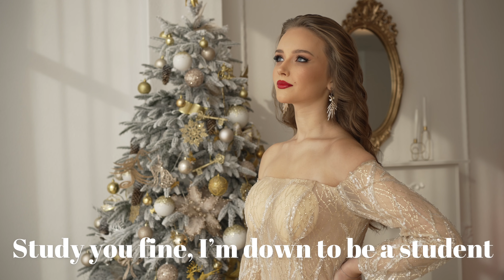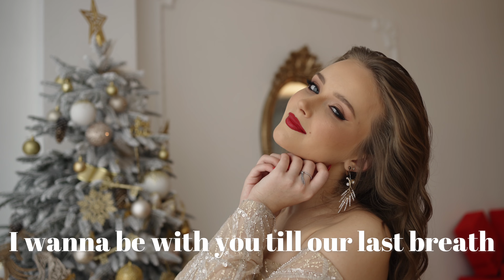Bryce Savage - Pretty Eyes [Lyrics] Showroom Partners Entertainment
Lyrics for "Pretty Eyes" by Bryce Savage:

(2x)
And she got pretty eyes
And a smile so bright
Nose pierced on the side
And she loves red wine
Trouble sleeping at night
Cuz she got a busy mind
Type A earth sign
Type B after wine

She got pretty eyes
Oh my
I just wanna make her mine
All mine
I don’t wanna waste her time
No lie -
She could do anything and I would still find a why we belong at night
Let’s run away, far away from this place and grab
Memories, different things, never looking back
I love, every little thing you do
The way you say my name and the way you move
I know
We can get through it
Like your mind, your body, your movement
Study you fine, I’m down to be a student
Do anything just for your amusement
Love when you laugh
Especially when I do it
You’ll never be last
Watch and I’ll prove it
My past, you can remove it
You’re the one I’m choosing

Better days are here when you’re here
I lose all fear and things become clear
My soul is so near when you’re right there
Eyes in a stare and all I really know is something good is in the air
And I feel like I’m on top of the world
A perfect life with a perfect girl
And I’ll always try to make your toes curl
You’re my whole world
And I’ll be here when you need me
I’m around even when you can’t see me
We live and laugh and love and have just enough
Each other’s all we want, we live freely
I don’t want anything else
Nothing is better
Cuz I love this girl

(Fade with me)
You helped me take my toes back off the ledge
(Just lay with me)
(Runaway with me)
You made me believe that things have happy ends
(Fade with me)
I wanna live this life with no regrets
(Runaway with me)
I wanna be with you till our last breath